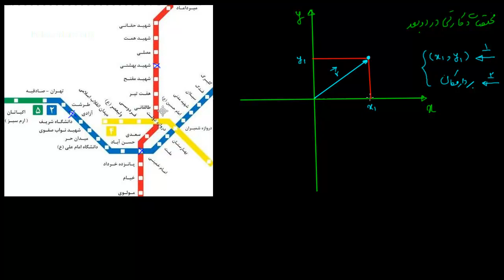حرکت در دو بعد ۱ - معرفی بردار مکان در دو بعد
در این ویدیو با فضای دوبعدی (مختصات دکارتی) و بردار مکان آشنا می شویم.